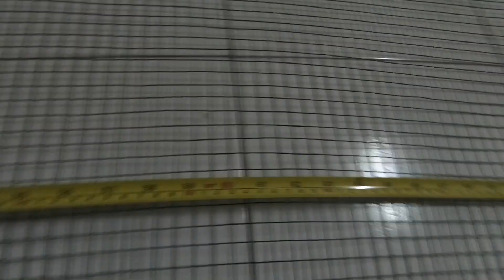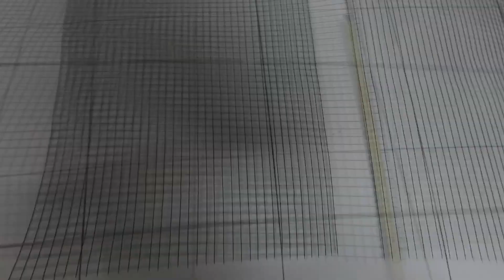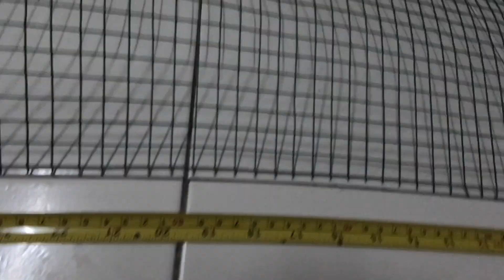Cara buat bubu temperai ikan sepat dan puyu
Cara buat bubu ikan